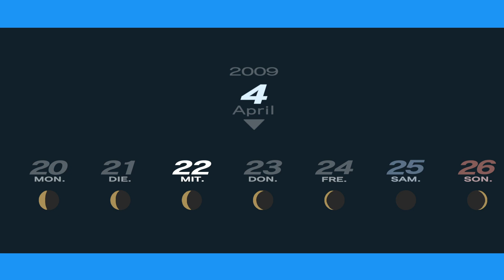Persona 3- Portable #6- Auf ewig weilt, eine Freundschaft in der man Ramen teilt